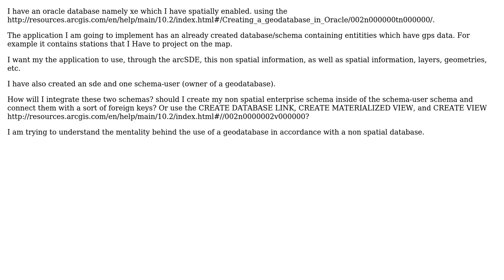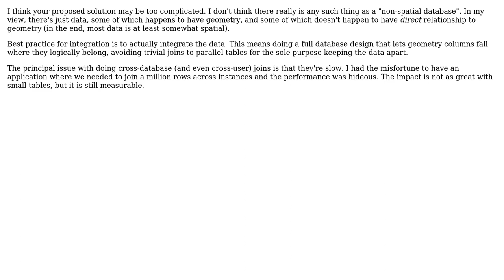Integrate geodatabase with other nonspatial databases in oracle 11g using ArcGis for Desktop 10.2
GIS: Integrate geodatabase with other nonspatial databases in oracle 11g using ArcGis for Desktop 10.2

With thanks & praise to God, and with thanks to the many people who have made this project possible! | Content (except music & images) licensed under CC BY-SA | Music | Images & others | With thanks to user Vince user Smalis user Sitch and the Stack Exchange Network Trademarks are property of their respective owners. You are responsible for your own actions.